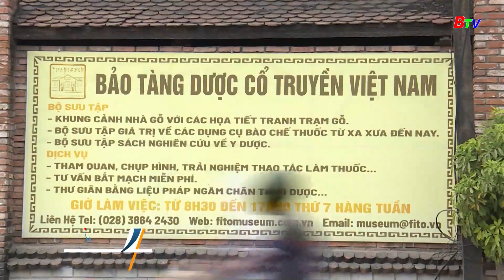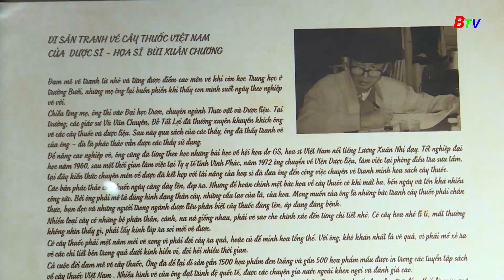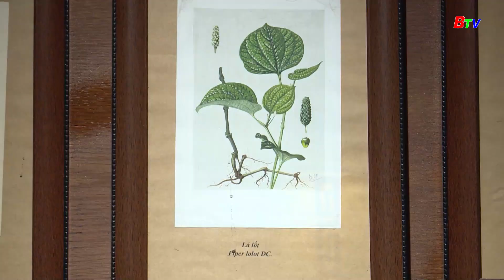Bộ sưu tập tranh vẽ tay các loại cây thuốc lớn nhất Việt Nam